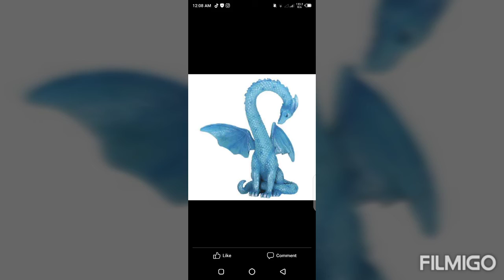amazing life spark